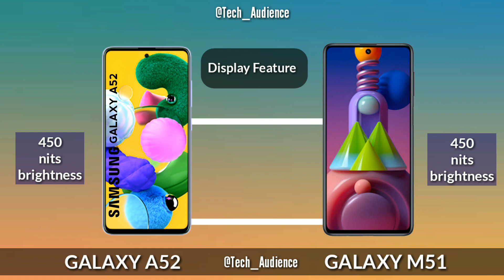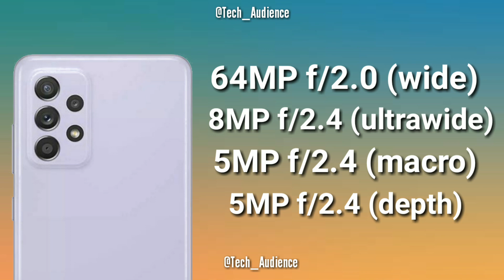Samsung Galaxy A52 Vs Samsung Galaxy M51 | Full Comparison